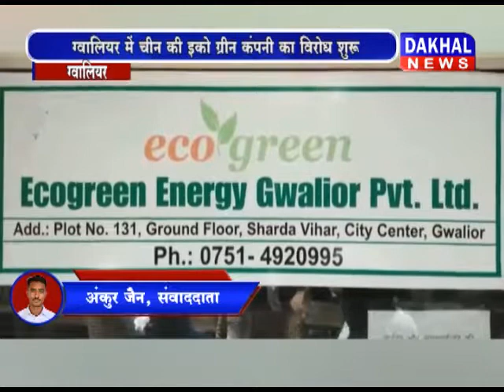ग्वालियर में चीन की इको ग्रीन कंपनी का विरोध China Eco_Green Gwalior DAKHAL NEWS//